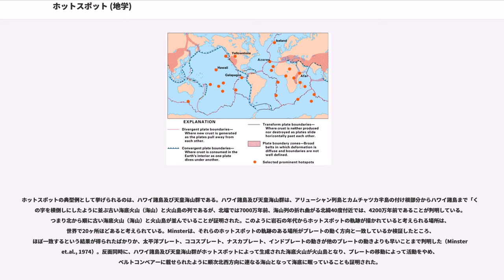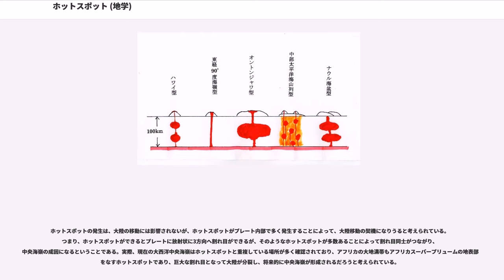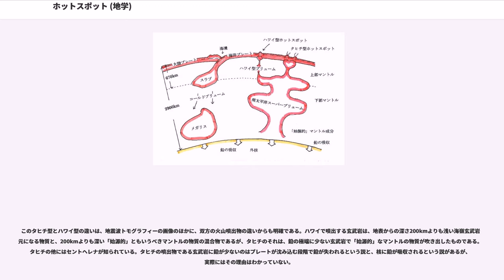ホットスポット (地学)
ホットスポット（hotspot）とは、プレート（リソスフェア）より下のアセノスフェアに生成源があると推定されるマグマの火山活動が起こる場所をいう。マントル本体も、その上昇流であるプリュームも固体である。マントル上昇によって温度を保ったまま圧力が減少するので、マントルに部分的な溶融が起こり、マグマが発生する。溶融量は通常10%未満である。

1990年代まではほとんど位置を変えることはないと考えられていたが、J・A・タルドゥーノらの天皇海山列に関する研究によりハワイ・ホットスポットが約8000万年前から5000万年前の間に、南に約1700km移動した可能性が指摘された

以下の記述は、ホットスポットが不動点であることを前提としている。

プリュームテクトニクス仮説によれば、地学でのホットスポットとは、マントル内の上昇流（ホットプリューム）の先端が、プレートを突き抜けて地表に現れた火山活動地形とそれに起因する地面の高温現象を指す。

大陸プレートよりも比重の重い海洋プレートは、沈み込み帯でマントル内へ入りスラブ（英：Slab）とよばれる。しかし、およそ深度670kmよりも深いマントルは周囲の熱と圧力に結晶構造がペロブスカイト相に遷移して密度が高くなる。するとスラブは周囲よりも比重が軽くなるためそれ以上沈み込みづらく、ここで一時滞留した（スタグナント、英：Stagnant「淀んだ」の意）スラブとなる。大量に滞留したスタグナントスラブの一部は相転移して密度が上がり、その重くなったスラブは分裂し、マントル内の下降流（メガリス、コールドプリューム）となって下部マントル内に沈んでいく。コールドプリュームの挙動が対流となり、核に近い高温のマントルが上昇に転じてホットプリュームが発生する。

大規模なホットプリュームの上昇流は、地表へ達すると中央海嶺を形成して水平に拡大し、新たな海洋プレートの成因となる。しかし小規模なホットプリュームはプレートの水平動とは連動しない独立した熱源として留まることができる。これを地学でのホットスポットとよぶ。ホットスポット上のプレート上にはプレートの動きの方向に沿った火山列を形成することになり、また動きの遅いプレートでは局所的に大規模な火山を形成する。

ホットスポットの地球科学上の意味は、マントル内部のプリュームテクトニクスが地表に顔を出したものであるほかに、プレート運動の証言者という意味がある。

ホットスポットの典型例として挙げられるのは、ハワイ諸島及び天皇海山群である。ハワイ諸島及び天皇海山群は、アリューシャン列島とカムチャツカ半島の付け根部分からハワイ諸島まで「く」の字を横倒しにしたように並ぶ古い海底火山（海山）と火山島の列であるが、北端では7000万年前、海山列の折れ曲がる北緯40度付近では、4200万年前であることが判明している。つまり北から順に古い海底火山（海山）と火山島が並んでいることが証明された。このように岩石の年代からホットスポットの軌跡が描かれていると考えられる場所は、世界で20ヶ所ほどあると考えられている。Minsterは、それらのホットスポットの軌跡のある場所がプレートの動く方向と一致しているか検証したところ、ほぼ一致するという結果が得られたばかりか、太平洋プレート、ココスプレート、ナスカプレート、インドプレートの動きが他のプレートの動きよりも早いことまで判明した（Minster et.al., 1974）。反面同時に、ハワイ諸島及び天皇海山群がホットスポットによって生成された海底火山が火山島となり、プレートの移動によって活動をやめ、ベルトコンベアーに載せられたように順次北西方向に連なる海山となって海底に眠っていることも証明された。

ホットスポットの発生は、大陸の移動には影響されないが、ホットスポットがプレート内部で多く発生することによって、大陸移動の契機になりうると考えられている。つまり、ホットスポットができるとプレートに放射状に3方向へ割れ目ができるが、そのようなホットスポットが多数あることによって割れ目同士がつながり、中央海嶺の成因になるということである。実際、現在の大西洋中央海嶺はホットスポットと重複している場所が多く確認されており、アフリカの大地溝帯もアフリカスーパープリュームの地表部分をなすホットスポットであり、巨大な割れ目となって大陸が分裂し、将来的に中央海嶺が形成されるだろうと考えられている。

ホットスポットの種...